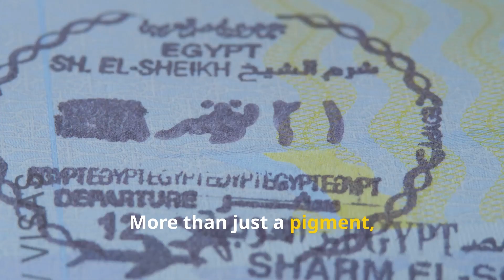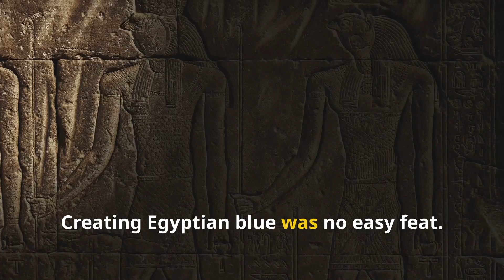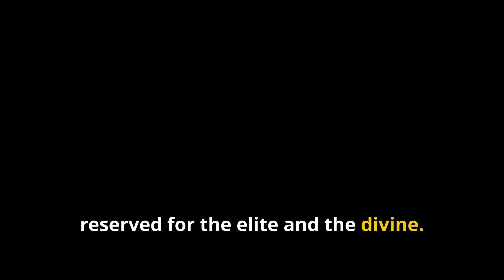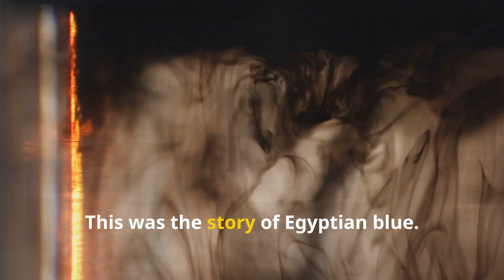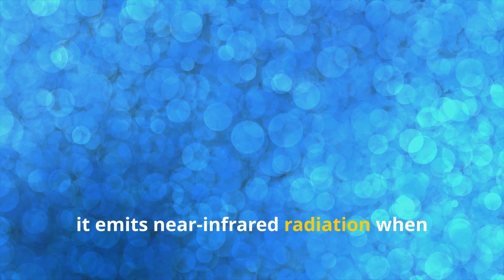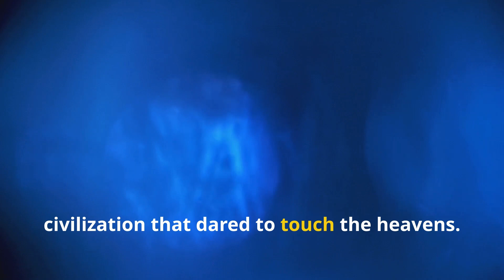The Mysteries of Egyptian Blue: Ancient Egypt's First Synthetic Color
🌌 Unveiling the Mysteries of Egyptian Blue: The First Synthetic Color 🌌

Step back in time to the golden sands of ancient Egypt and discover the captivating story of Egyptian blue, the world’s first synthetic pigment. From its divine symbolism to its groundbreaking creation, Egyptian blue was far more than a color—it was a symbol of status, innovation, and eternal life.

In this video, we explore:
✔️ The symbolic importance of blue in ancient Egyptian culture
✔️ The ingenious process of creating Egyptian blue over 4,000 years ago
✔️ How it was used in art, jewelry, and architecture as a marker of divine favor and power
✔️ The enduring legacy of Egyptian blue in modern science and technology

00:00:00 The Mysteries of Egyptian Blue: Ancient Egypt’s First Synthetic Color
00:00:44 The Blue of the Nile and the Heavens
00:01:56 Creating Egyptian Blue
00:03:11 Egyptian Blue in Tomb Art
00:04:28 The Protective Power of Blue
00:05:38 The Cost of Egyptian Blue
00:06:44 The Science of Egyptian Blue
00:07:58 Egyptian Blue in the 21st Century
00:09:22 The Enduring Allure of Egyptian Blue

🎨 Dive into the brilliance of this ancient innovation and see how a single color shaped a civilization!

What part of this story fascinated you the most?
Are there any other topics from ancient Egypt—or history in general—that you’d like us to explore in a future video?
✅ Like this video if you enjoyed the journey into ancient Egypt.

The Antikythera Mechanism: A Model of the Cosmos
Caligula: Mad Man or Misunderstood Genius? Rethink History

📜 Thank you for joining us on this exploration of Egyptian blue. Your support fuels our passion for uncovering history’s greatest mysteries! 🌟